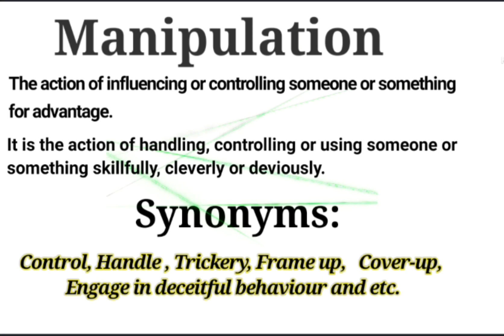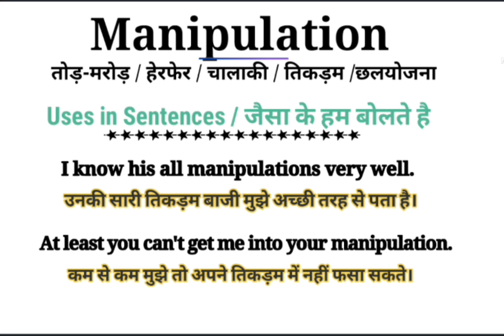Manipulation किसे कहते है ? || Manipulation Meaning in Hindi || Manipulation Examples in Sentences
About this Video:
This video is about the English Word ''Manipulation ''. This word ''Manipulation '' has been defined in English and Hindi for viewers and learners. There is ''Manipulation '' pronunciation also in this video. This video will help to learn the word '' Manipulation '' Manipulation. So please watch the complete video to get the point.

Your queries in this Video:
What is Manipulation ?
Manipulation ka kya matlab hota hai ?
Basic definition of Manipulation .
Manipulation kiya hai ?
Manipulation pronounce.
Manipulation meaning in Hindi.
Manipulation meaning in English.
Manipulation meaning.
Manipulation synonyms.
Manipulation kiya hai ?
Manipulation ka matlab in Hindi.
Manipulation uses in sentences.
Manipulation examples in Hindi and English.
Manipulation definition
Meaning of Manipulation .
Meaning of Manipulation in Hindi.
Examples of Manipulation in Hindi.
Examples of Manipulation in English.
Pronunciation of Manipulation .
Synonyms of Manipulation.
Manipulation क्या है ? What is Manipulation ? Meaning & Synonyms with Definition and Examples in Hindi and English.

Thanks
Educare Desk